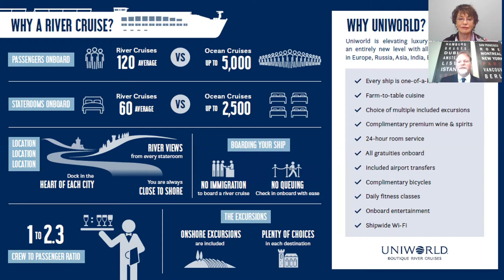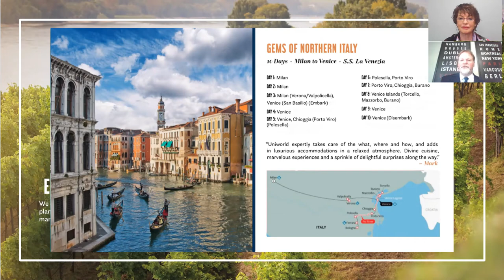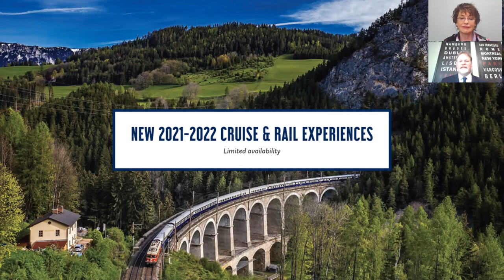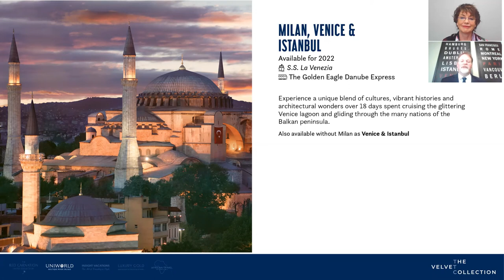Ten Minute Travel Uniworld River Cruises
A unique itinerary in Venice and on the River Po - all about what to expect on a small luxury river cruise by Uniworld